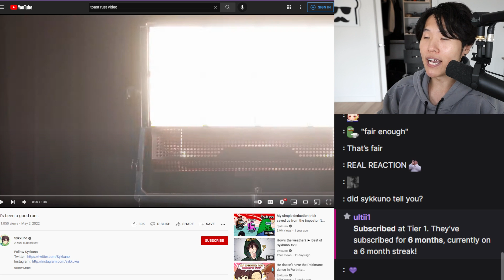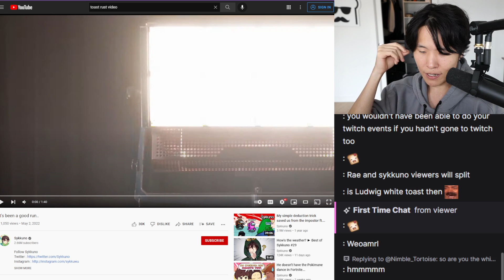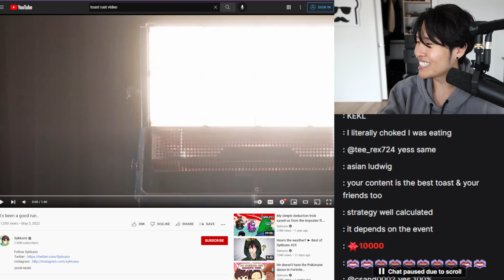Toast Explains How He Overlaps w/ Ludwig & Sykkuno